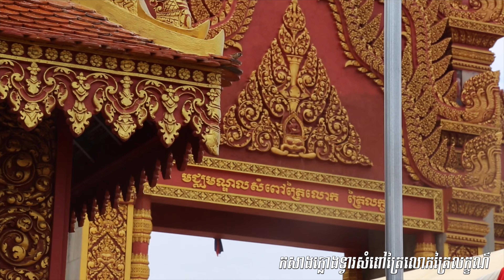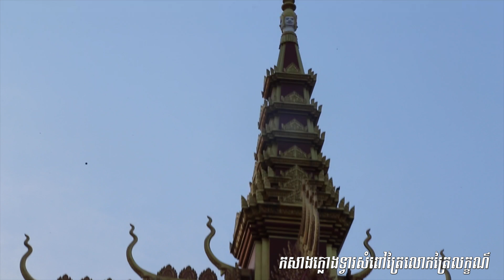កសាងក្លោងទ្វារសំពៅត្រៃលោកត្រៃលក្ខណ៌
ដោយលោកជំទាវឧកញ៉ា អុឹងសុីស្រ៊ន និង ឯ.ឧ ឧកញ៉ា ផែ ហុកឈួន